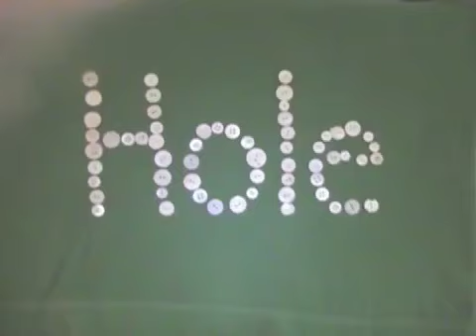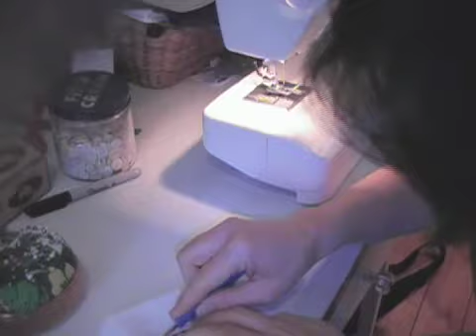How to sew a buttonhole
Don't fear the buttonhole.  This video will show you how to sew a buttonhole in a few easy steps